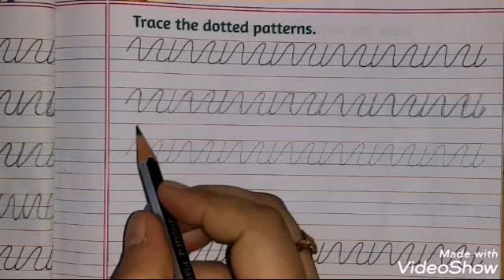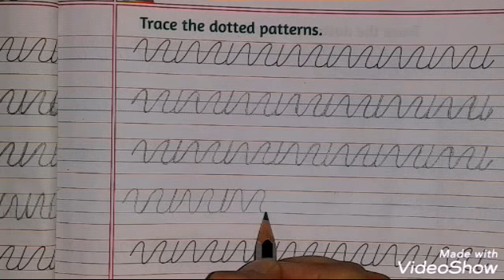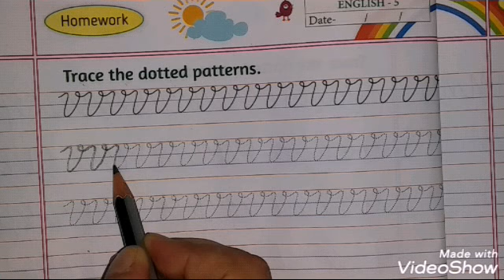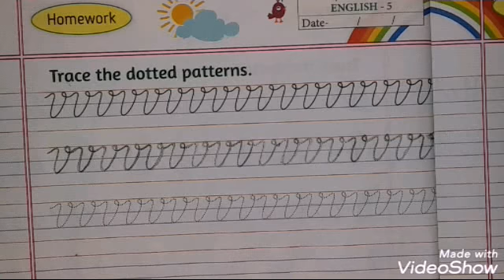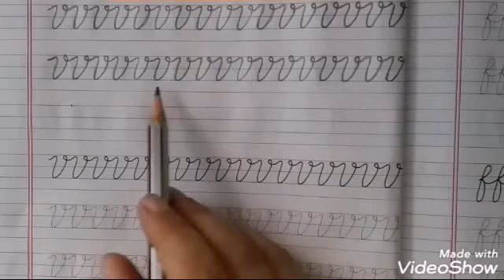Cursive Writing I Class First I Dotted pattern I Fill page no . 13 & 14 I